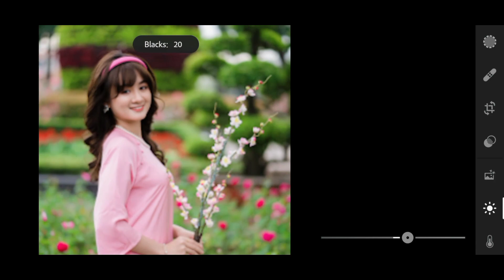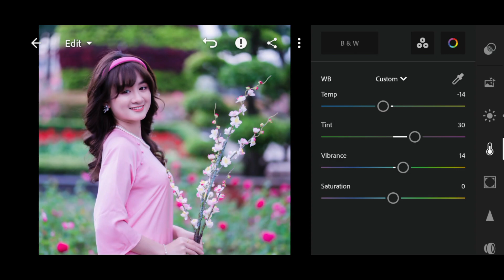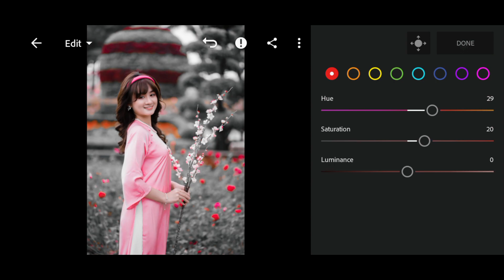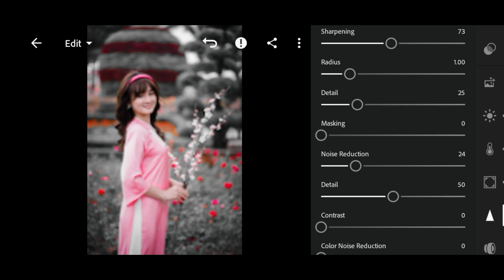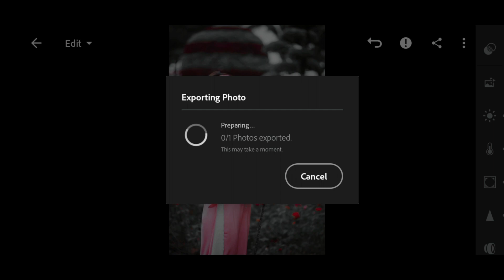Raw Photo Editing Lightroom Mobile | How To Edit raw Picture in Lightroom | "Colour Correction" Pro.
Top searches related to
"Presets for Lightroom - FLTR"
Ir photo editing presets download
orange and green tone lightroom photo editing
cinematic preset lightroom mobile
lightroom photo editing orange colour
lightroom photo editing blue
raw presets for lightroom mobile download
outdoor presets lightroom mobile
cinematic street presets lightroom mobile
lightroom trending presets download
lightroom face smooth preset download
blue cinematic color grading lightroom
colour grading in lightroom mobile
night photo colour grading in lightroom mobile
lightroom best colour grading
cinematic color grading lightroom
5 tips to color grade like a pro in lightroom
professional colour grading lightroom
professional video colour grading
lightroom video color grading presets
portrait color grading lightroom
best colour grading photo editing
lightroom street photo editing
street photography presets lightroom mobile
street photography lightroom presets
cinematic street photo editing lightroom
street photography editing lightroom mobile
lightroom presets
lightroom download
lightroom photo editing dark
grey and
grey and pankaj creation video
tutorial edit foto filter sun garden
erik kalori
lightroom tutorial
lightroom_photo _editing
ightroom_photo _editing_tutorial